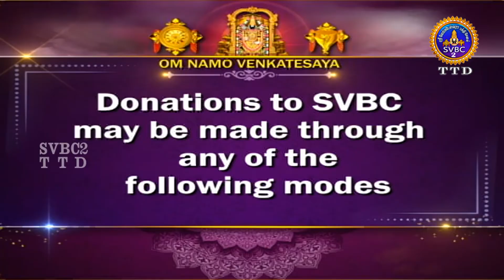Sampurna Valmiki Ramayanam || Pravachanam || Ep 147 || SVBC2 Tamil || SVBC TTD